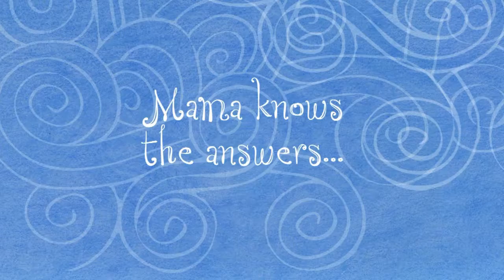It's Only the Wind book trailer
In the foothills of the mountains, two siblings have a hard time getting to sleep during a windstorm and call out to Mom to soothe their anxieties. Mom calms their worries skillfully, hopping between reality and fantasy, and  taking her children from their cozy beds into the sky as they envision the meaning of her explanations. Author and illustrator Mindy Dwyer’s words twist lyrically through the story as the kids fly, sweep, sing, and sail until they are finally lulled to sleep.